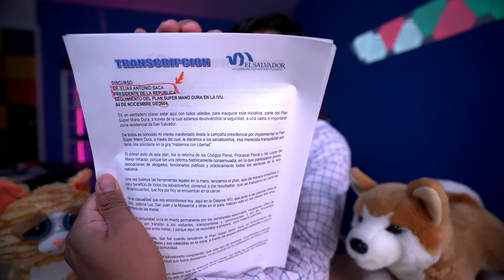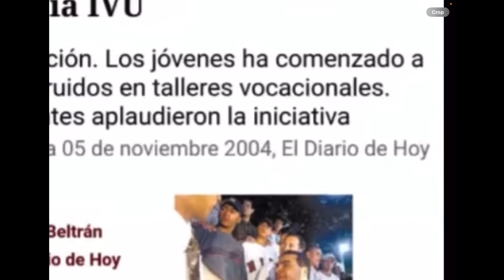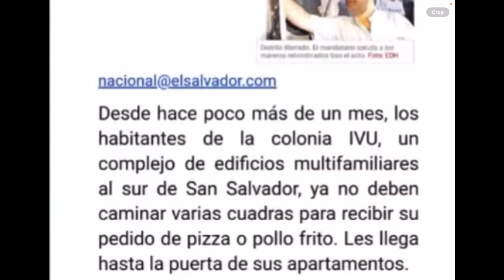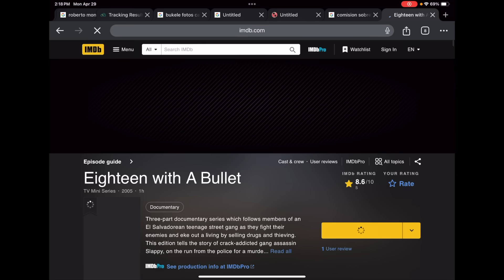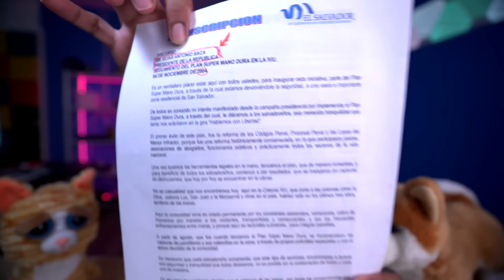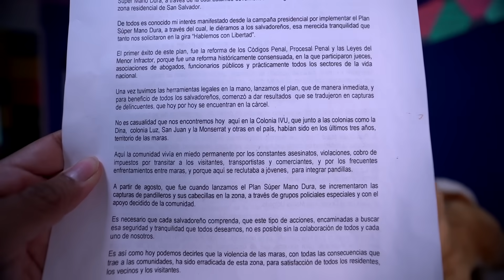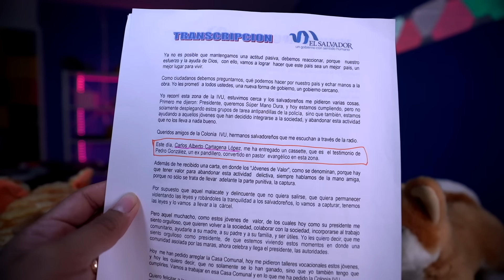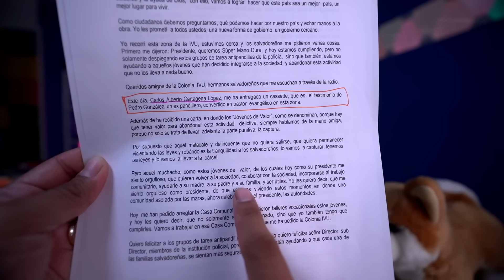Tony Saca hizo Pactos con Charlie de la 18 (Antes del Documental del 2004)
Salen fotos de la teoria de que el gobierno de ARENA junto con Tony Saca hicieron pactos el "Charlie" jefe de la mara 18. Deberia Tony Saca ser juzgado por eso?

Zelle
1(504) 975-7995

Chivo Waller
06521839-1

Portillito Ladra

Modena de Bitcoin:

Camara para vlogs:

Luz Principal:

Soft Box para la luz:

Luces que estan en la pared:

Switcher que uso para hacer en vivos:

Cubo de Luz:

Luz Roja para iluminar la Pared Fondo:

Luces que cambian de Color a mi lado izquierdo:

Computadora iMac:

Microfonos para entrevistas:

Memoria para guardar y editar videos:

Tripod para Camara:

Monitor para Camara:

Mouse para la Compu:

Audifonos (Cancelacion de Sonido):